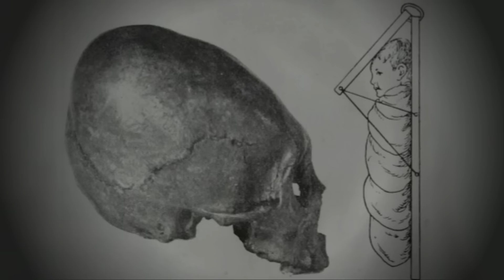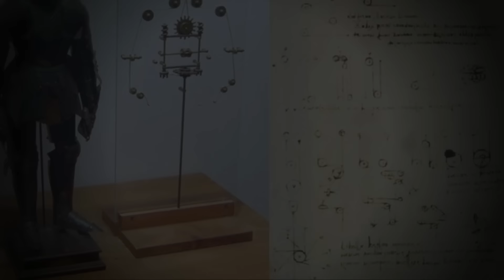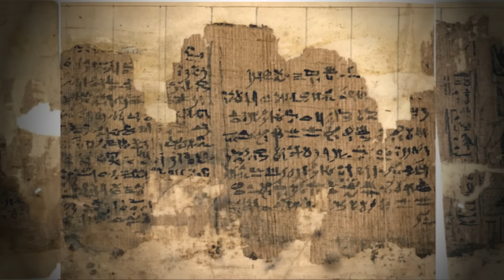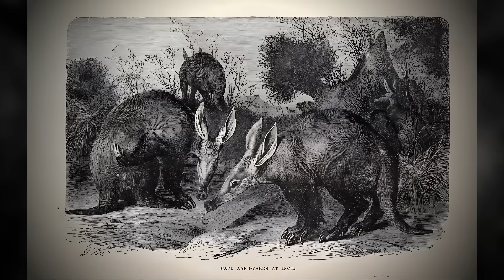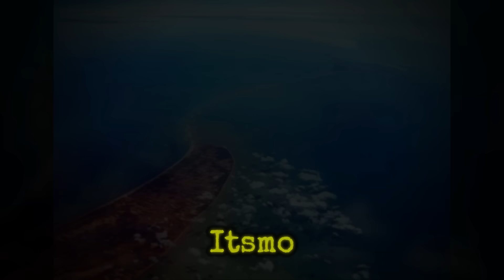Iceberg de Misterios de la Antigüedad